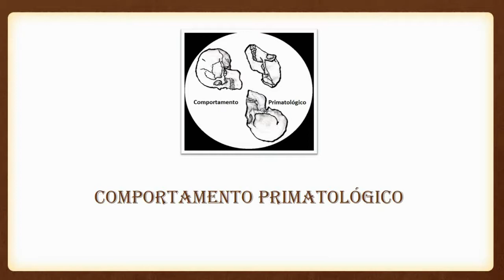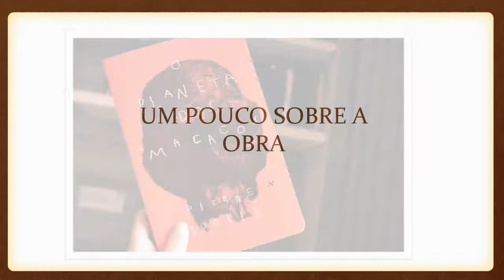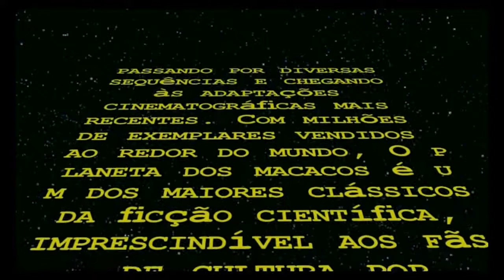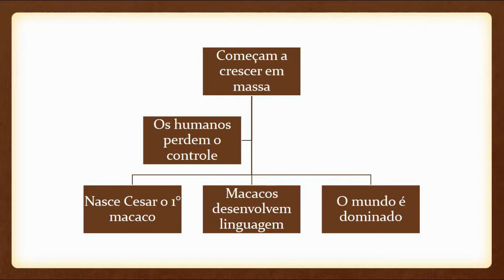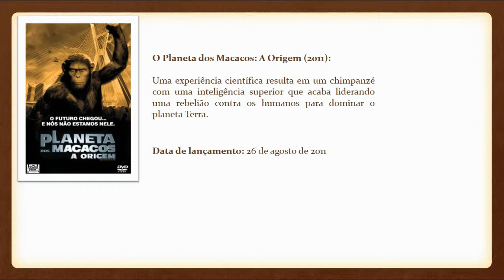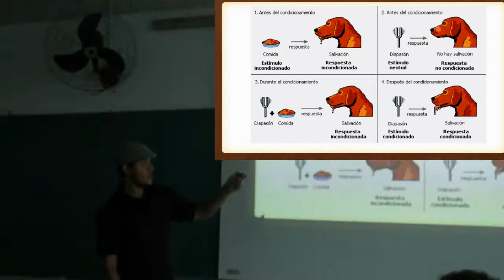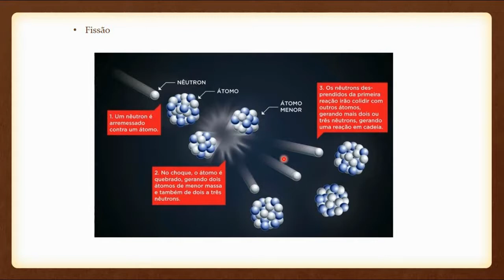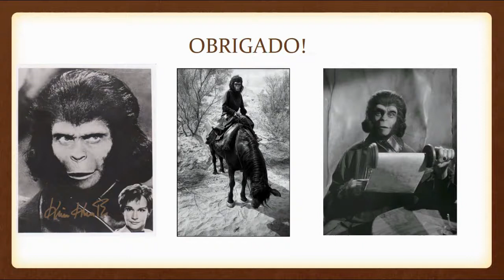Planeta dos Macacos: o que a ficção traz à realidade?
Olá, Primatas, tudo bem? Para quem não viu a palestra estou colocando ela aqui.

Obs: Vou subir também o vídeo da mesa de debates!